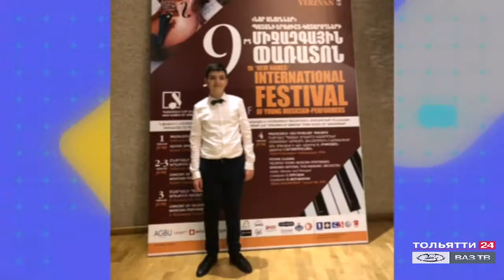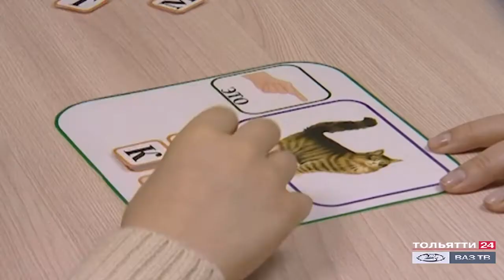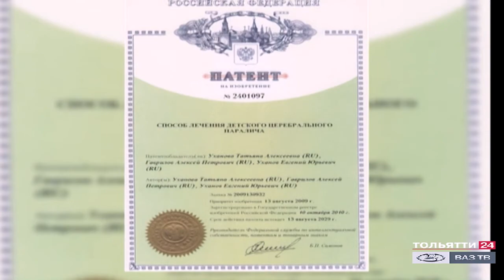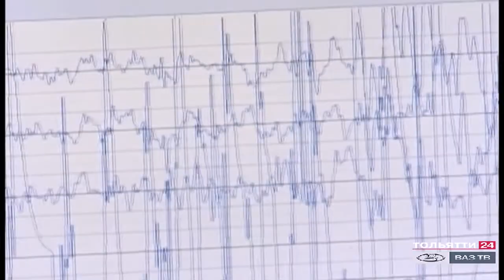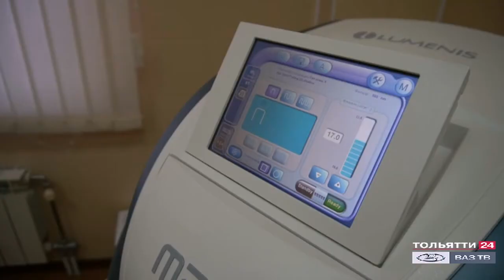«Тольятти в деталях» 02.02.2021